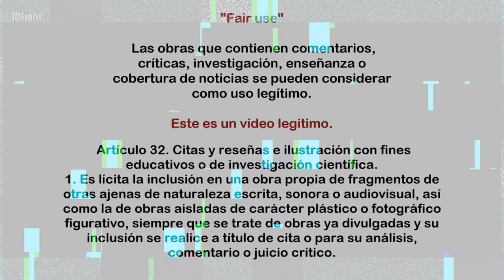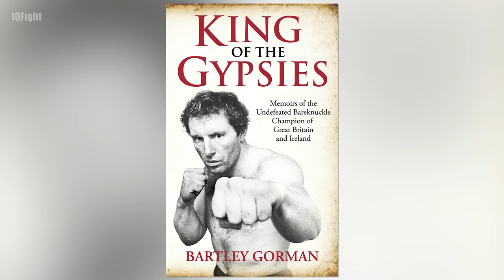TYSON FURY ▶ Historia de ASCENSO, CAÍDA Y REDENCIÓN (Del Rey Gitano del BOXEO)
La Historia del REY GITANO DEL BOXEO

* Fuente: Danypedia Asertiva